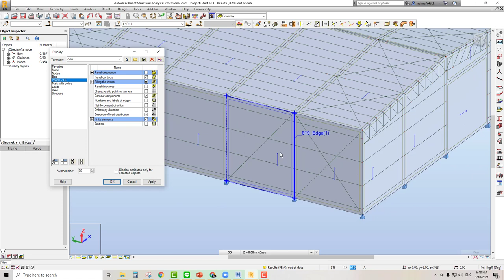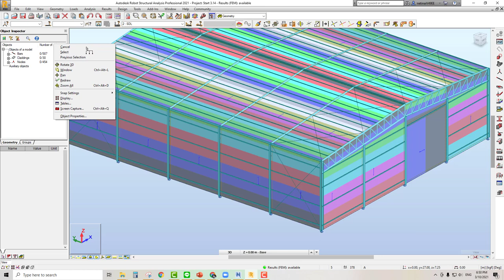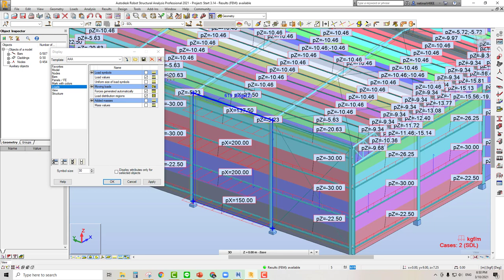Robot Structure - Cladding